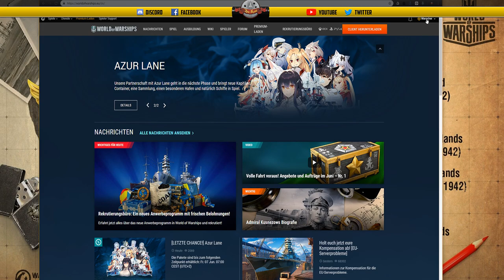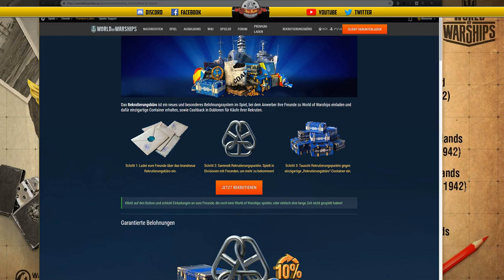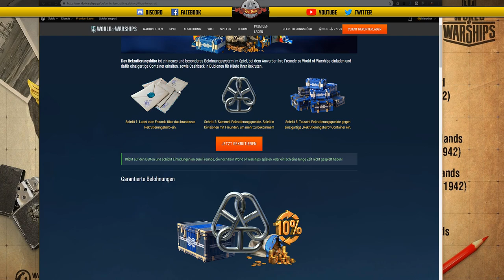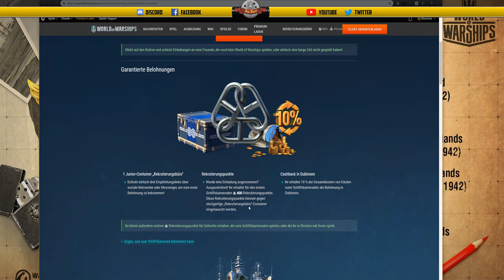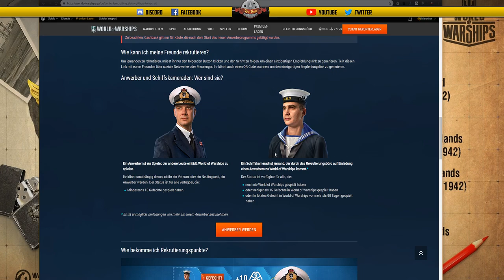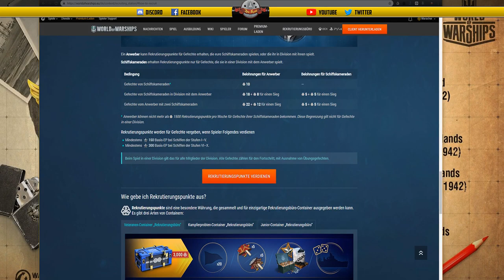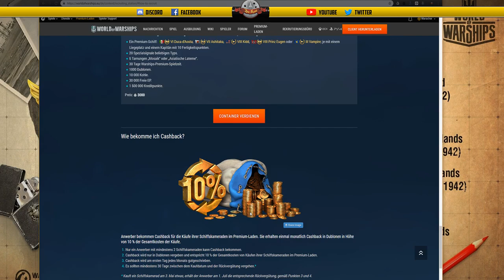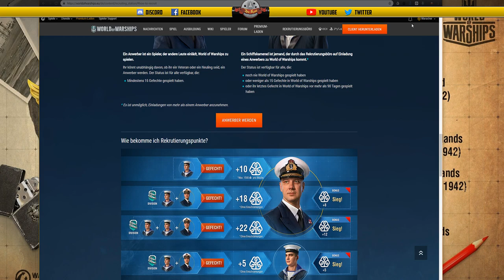REKRUTIERUNGSBÜRO - Anwerben für Dublonen - Krautsfund. Winner Mai'19 - deutsch - World of Warships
Wir erklären Euch das Rekrutierungsbüro welches WG eingeführt hat!

🎧Teamspeak:
SeaKrauts.teamspeak.de
PW:Bismarck